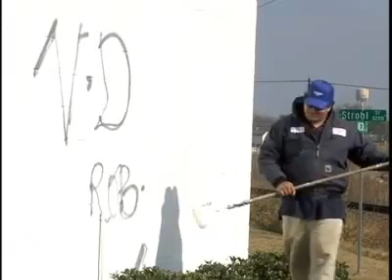Fort Worth Parks Department provides a history of and look at their best programs